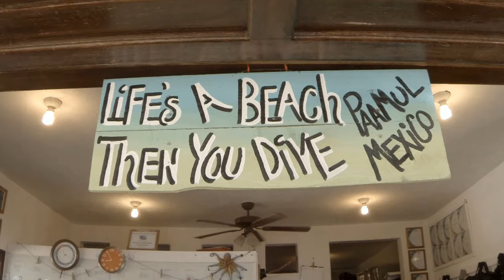March 28, 2028 Unusual sea cucumber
SCUBA, ScubaMex, Riviera Maya, Playa del Carmen, Yucatan, GoPro 10 Black, Pinnacle Studio 25 Ultimate